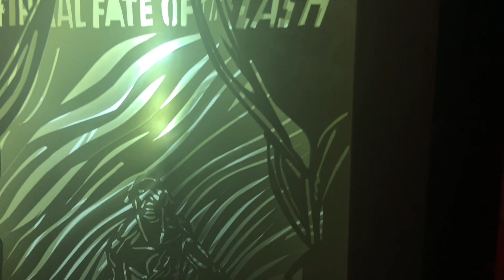Crisis on Infinite Earths - a cut paper technique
Another classic comic cover with the Flash the Psycho Pirate and the Anti Monitor. While I was crafting this,  the line from the poem kept coming to my head,  " if you are going to try go all the way". This is another cut paper technique with paper of 160gr , foam paper and balsa wood.